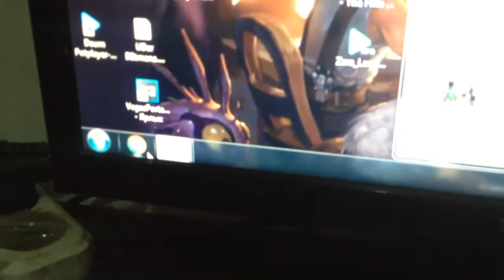Когда забыл почистить историю браузера